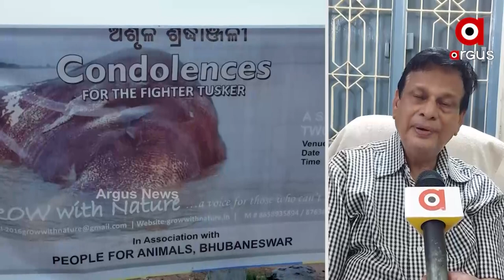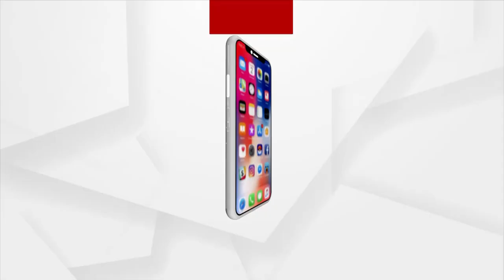ମୁଣ୍ଡଳି ମହାନଦୀରେ ଫସି ମୃତ୍ୟୁ ବରଣ କରିଥିବା ହାତୀକୁ People for Animals ଭୁବନେଶ୍ବର ପକ୍ଷରୁ ଶ୍ରଦ୍ଧାଞ୍ଜଳି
କଟକର ମୁଣ୍ଡୁଳି ଠାରେ ମହାନଦୀ ପାଣିରେ ଫସି ମୃତ୍ୟୁ ବରଣ କରିଥିବା ହାତୀକୁ  People for Animals ଭୁବନେଶ୍ବର ପକ୍ଷରୁ  ଶ୍ରଦ୍ଧାଞ୍ଜଳି  ।